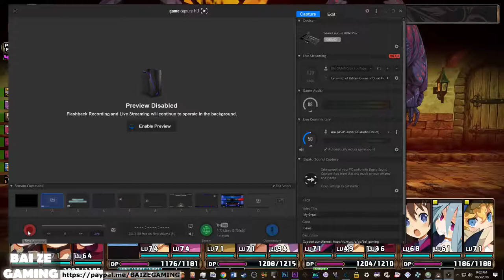Labyrinth of Refrain 103 Dusken Tanis! Nemto Confession!